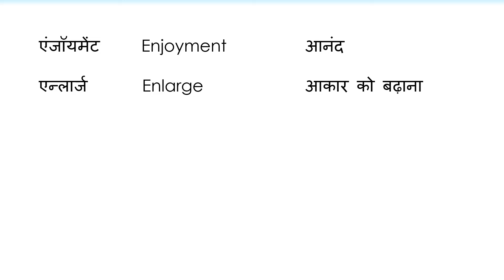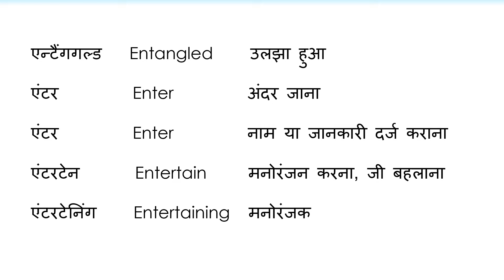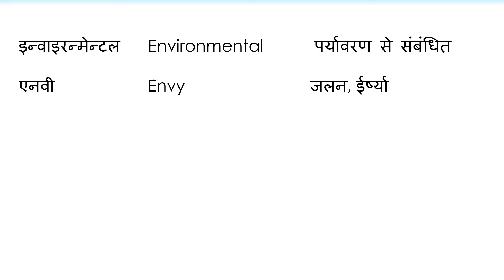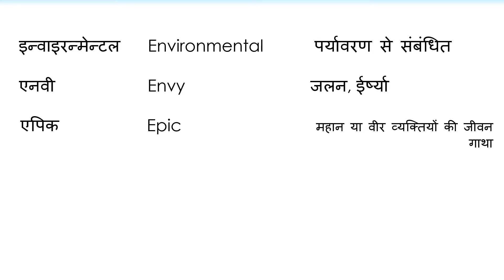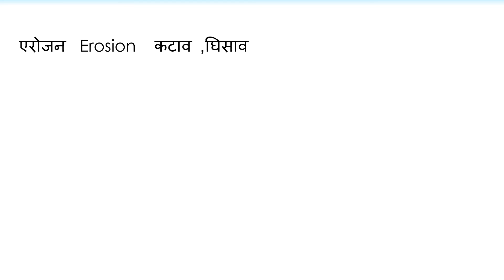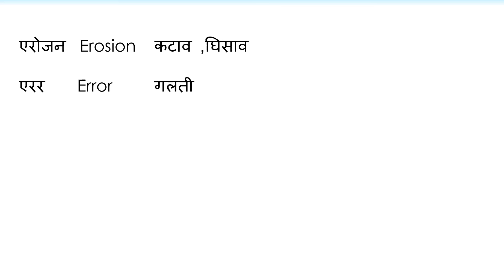english to hindi words meaning | english dictionary english to hindi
Querries covered in this vedio

1) e se word meaning english to hindi
2) e se word meaning bataiye
3) e se word meaning dijiye
4) e se word meaning in hindi
5) e se word meaning dikhaiye
6) e se word meaning bataen
7) e se word meaning bahut sara
8) e se word meaning batao
9) e se word meaning chhota chhota
10) e se word meaning chahie
11) e se word meaning english mein
12) e se word meaning hindi english dono
13) e se word meaning hindi english
14) e se word meaning hindi ke sath
15) e word meaning english to hindi
16) e wala word meaning
17) e wale word meaning
18) e word se word meaning